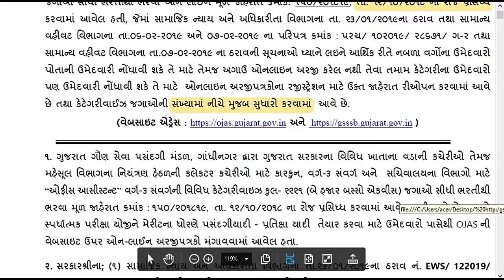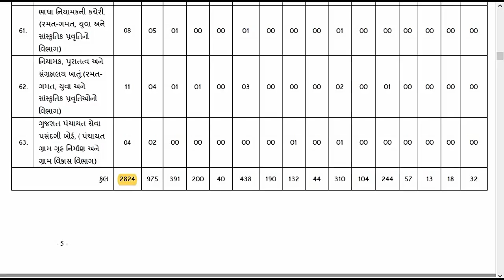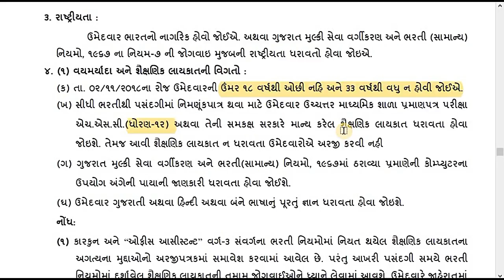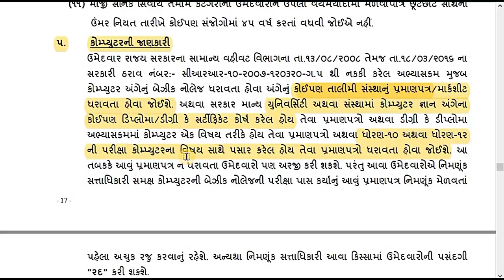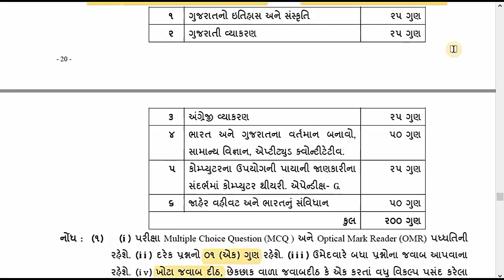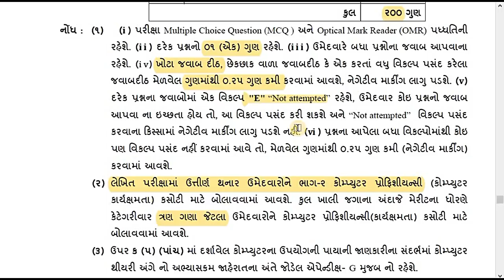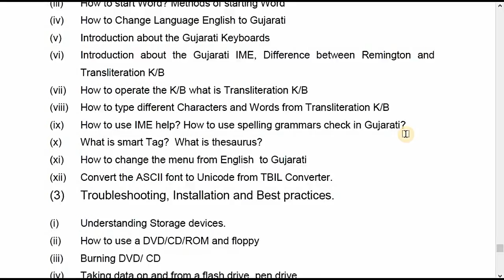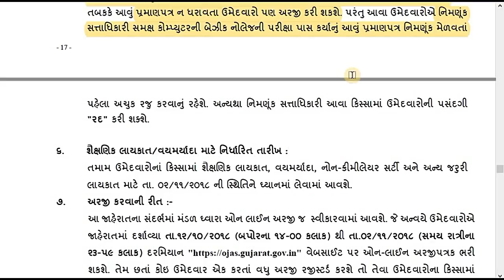bin sachivalay clerk